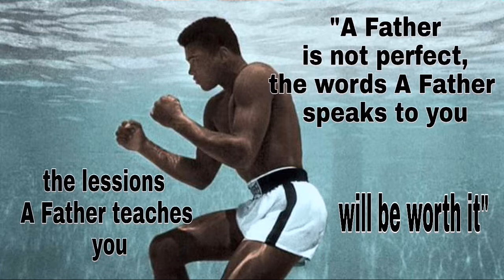A Father (Poetic Pimpin Literature By DeVall P.O.E.T P.I.M.P)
Jerome's Expressions